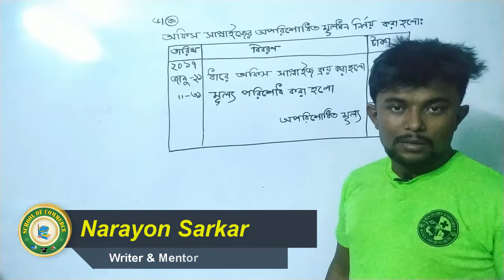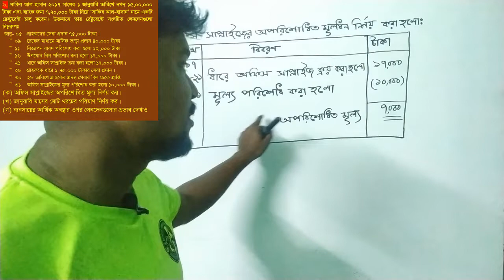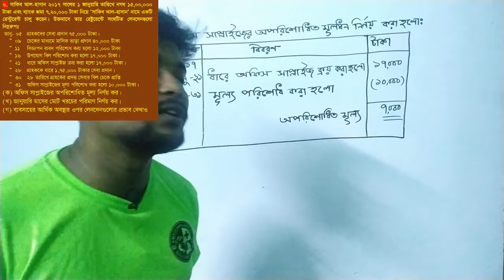হিসাববিজ্ঞানঃ লেনদেন সৃজনশীল ৬ (ক) নবম/দশম/এস এস সি